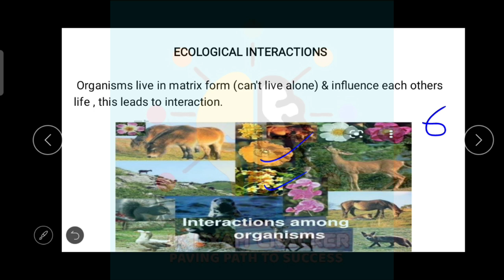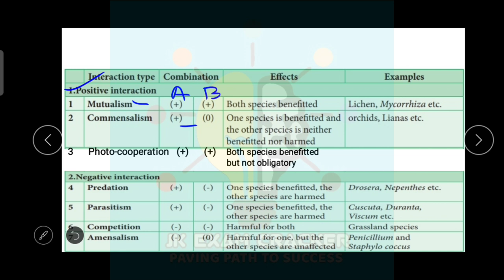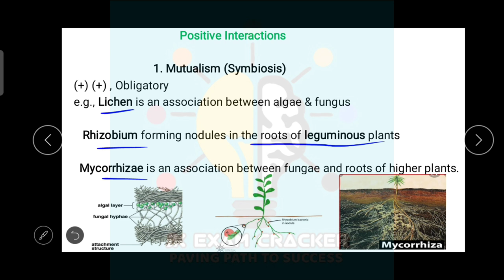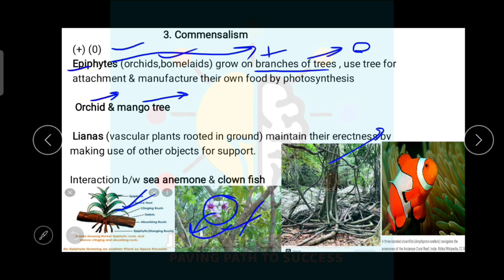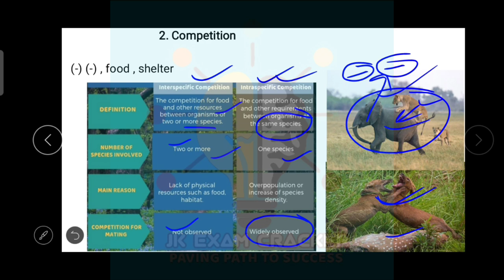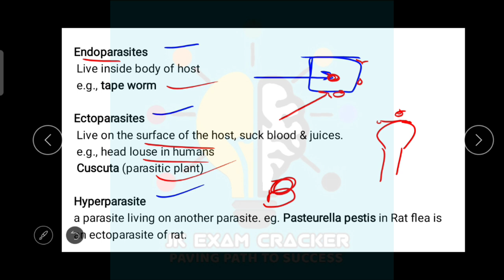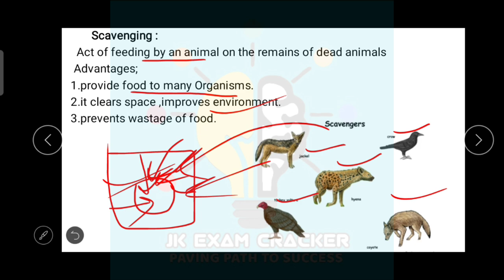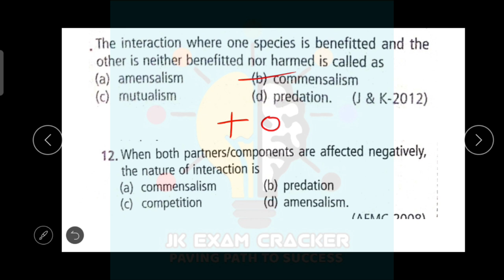ECOLOGICAL INTERACTION || LEC-06 || ENVIRONMENTAL SCIENCE | BY AYAZ YOUSUF